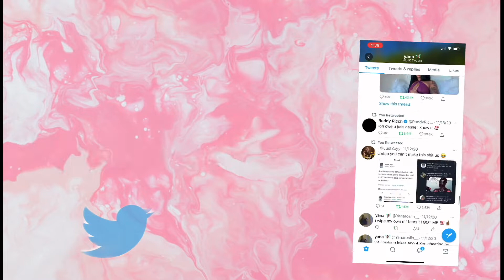PLANNING FOR MY 23RD BIRTHDAY | IM GOING TO.. 🎉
Hey babes! I hope you guys enjoyed this video. ❤️